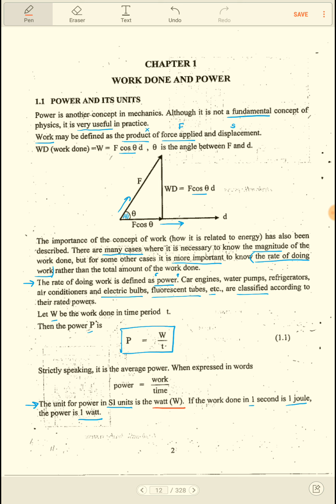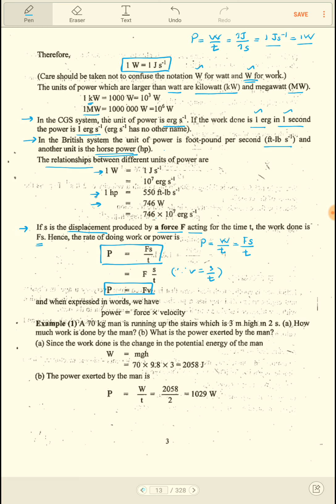Chapter (1),1.1 Power and its units,Physics, Text book, Standard Ten ( Myanmar Matriculation Exam)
Chapter 1
Work Done and Power
1.1 Power and its units
Standard Ten, Old Curriculum
Myanmar Matriculation Examination

မြန်မာ တက္ကသိုလ်ဝင်တန်း
ရူပ‌ဗေဒ
အခန်း ၁